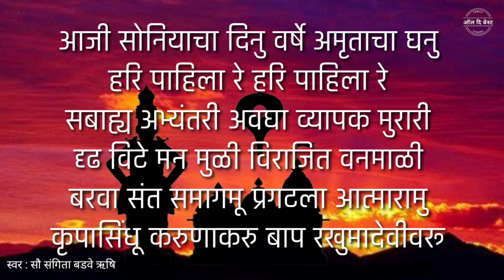आजी सोनियाचा दिनु | AAJI SONIYACHA DINU | अभंगवाणी | अभंगमाला | संतवाणी | रंग अभंगाचे | एकादशी अभंग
आषाढी एकादशी निमित्त अभंगमाला अर्पण. _______________________________________________

सर्व व्हीडिओ एकत्रित पाहण्यासाठी कृपया प्ले लिस्ट (playlist) बघा...

आपले अनुभव तसेच काही अडचण आल्यास जरूर कॉमेंट करा...

आषाढी एकादशी विशेष अभंग
अभंग ज्ञानेश्वराचे
पारंपारीक अभंग
सुमधुर अभंग
स्पेशल मराठी अभंग
एकादशी अभंग
मनाला मोहणारे अभंग
विठ्ठलाचे भक्तीगीते
रंग अभंगाचे

Related words :

ऑल दि बेस्ट
मोगरा
मराठी अभंग
अभंगवाणी
भजन
विठ्ठलाची गाणी
ओवी
संतवाणी
अभंग श्रंखला
संत रचना
भजनसंध्या
विठ्ठल रखुमाई अभंग
संत ज्ञानेश्वर अभंग
गाणपुष्प
गजर नामाचा
गजर विठुरायाचा
गजर माऊलीचा

आमच्या ऑल दि बेस्ट चॅनेल चे आणखी व्हीडिओ